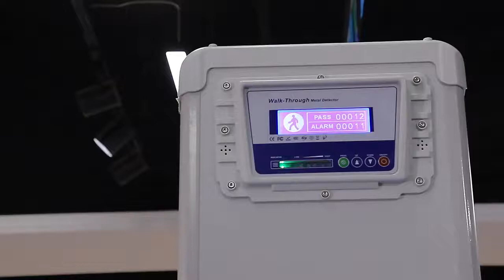Portable Walk Through Metal Detector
Single panel walk through metal detector